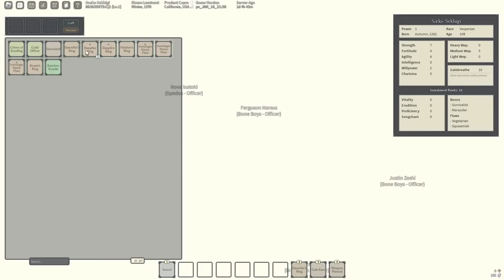Take One Enchant Or Double it | Deepwoken Social Experiment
Today's video is a social experiment in the roblox game deepwoken based on the tiktok take or double it challenge. In this video I have a lot of enchants which I give away to people as part of the challenge.

What is deepwoken?
Deepwoken is a hardcore Roblox permadeath RPG roleplay game where the player loses all progression after depleting their 3 lives. This system is similar to Rogue Lineage. However, every time the player levels up, they gain an extra life up to 3 lives stored. When there is only one life remaining, the player is sent to the depths and has to find a way to escape back to the overworld.

Every character can be unique and built differently. The race doesn't affect the gameplay that much, it only gives a slight buff. By spending attributes points in the different stats (strength, fortitude, intelligence, charisma, willpower, weapon mastery and elements), you can unlock stat-specific talents and mantras when levelling up. Each stat also provides different buffs and can change the gameplay experience greatly. The cards are completely random and you can get better cards (legendary and rare) by getting more lucks (which is obtained by gripping players and killing certain monsters). This basically ensures that you will have a different experience with every different character.
Similar to other RPG games, after creating your character in Deepwoken, you can explore the map, travel on boats to explore other regions, level up and get good. You can obtain weapons, armors and other equipment from chests, and if you are lucky, you might get enchanted gears. It is also possible to get overpowered abilities called resonance or bells, I've never got one because I have skill issues.  There are also different Oaths, a character can only have one oath at a time.
There are multiple weapons types: heavy (great axe, hammer, great swords, etc.), medium (sword, katatna, etc.), light (daggers, guns and fist) and 5 different elements (fire, ice, wind, lightning and shadow). The NPCs are quite strong, and a player has to know how to parry, block and dodge properly to not die horribly which is the reason why the game is really hard for beginners who play solo. Anyways, I had a great time grinding, getting roasted when escaping the depths, trying to kill Primadon, dying, having my characters deleted and doing PVP. I had fun trolling others with my 140 damage strong left and vow of mastery. Overall, the game lives up to the hype, and the gameplay is very enjoyable. I was only able to show a small part of the game with this video as I have several other high level characters with other builds. This video is by no means a guide and is not an optimal way to play the game. Like always, this video is filled with a lot of jokes and dead memes and takes the form of a funny moments/funny montage.